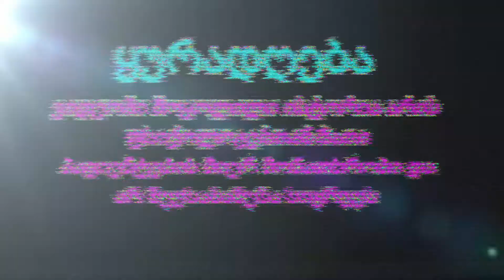საშიში ისტორია - მე მამაჩემი ჯოჯოხეთში ვნახე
ეს არის საშიში ისტორიების შემდეგი ნაწილი. ამ ისტორიაში გაიგებთ იმ ადამიანის შესახებ რომელმაც მამამისი ჯოჯოხეთში ნახა.